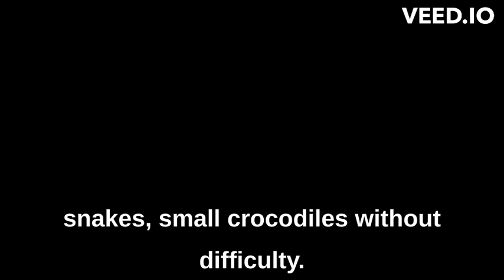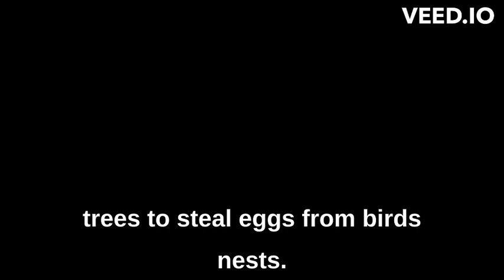DIM Listening - 6. Test Toplusu part I